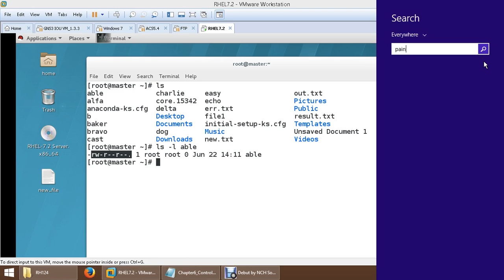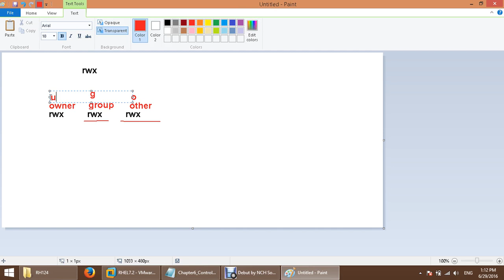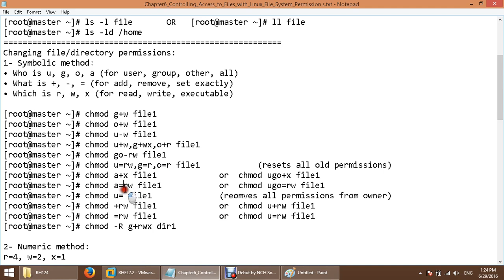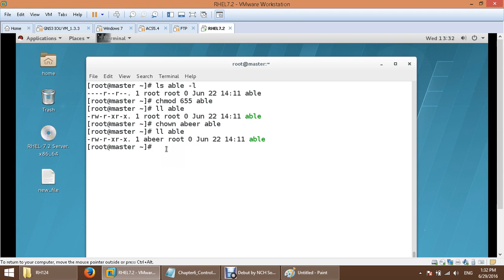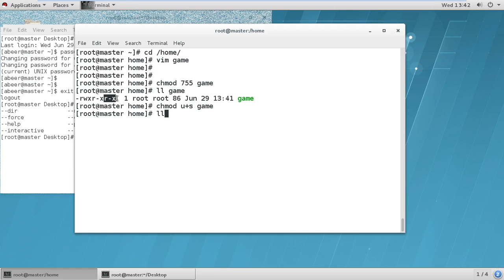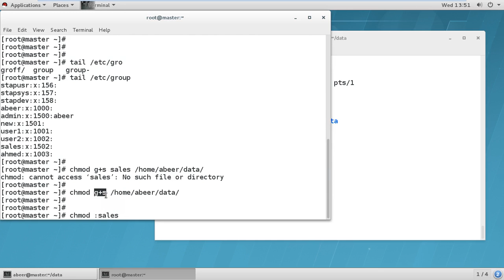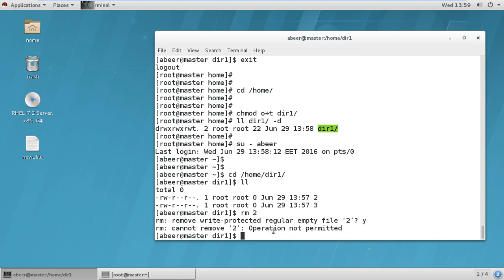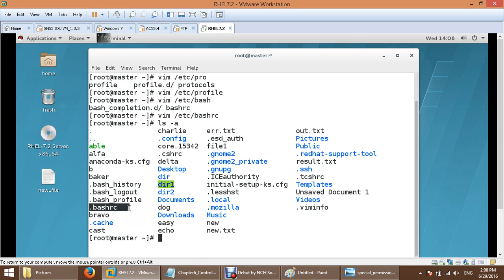08 8 Chapter6 Controlling Access to Files with Linux File System Permission s